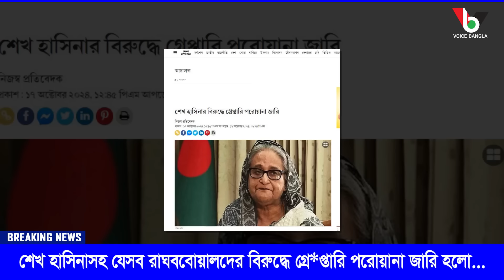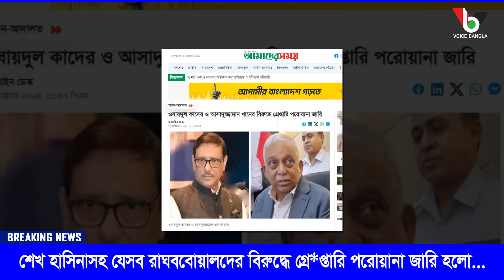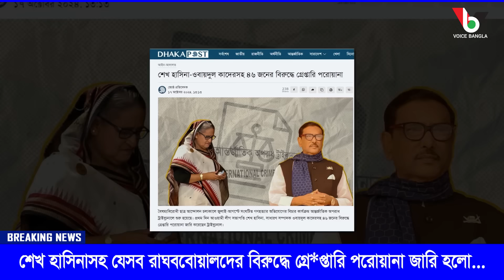শেখ হাসিনাসহ যেসব রাঘববোয়ালদের বিরুদ্ধে গ্রেপ্তারি পরোয়ানা জারি হলো...I Mostofa Feroz I Voice Bangla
শেখ হাসিনাসহ যেসব রাঘববোয়ালদের বিরুদ্ধে গ্রেপ্তারি পরোয়ানা জারি হলো...I

*** ANTI-PIRACY WARNING ***